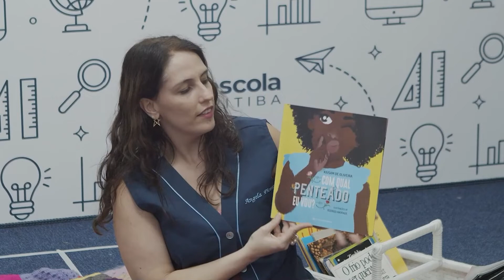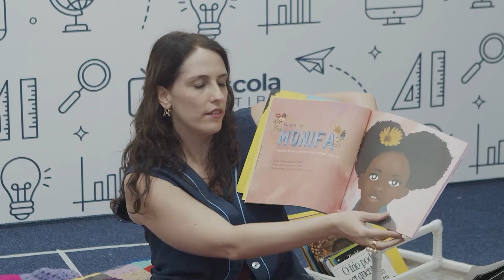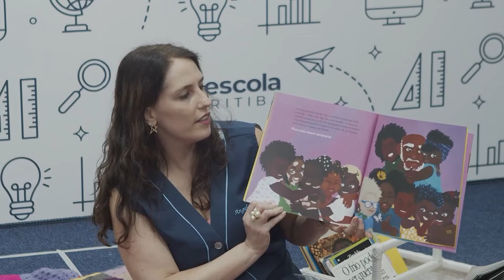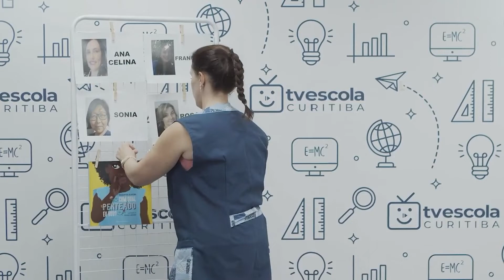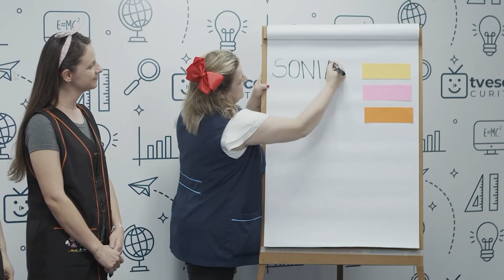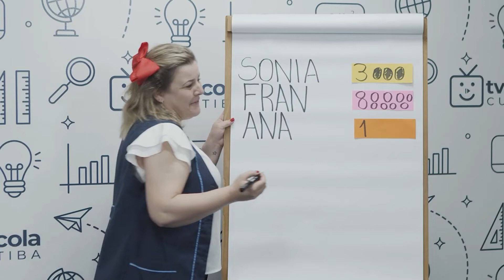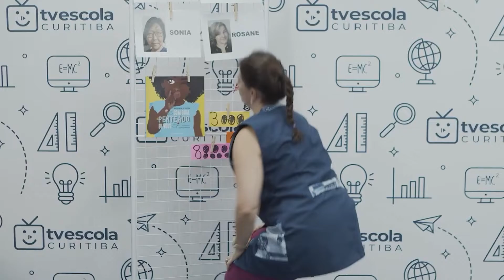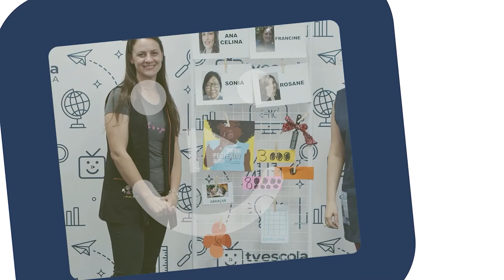Pré-escola - LEIA+ proposta 24 - 17/08/2022